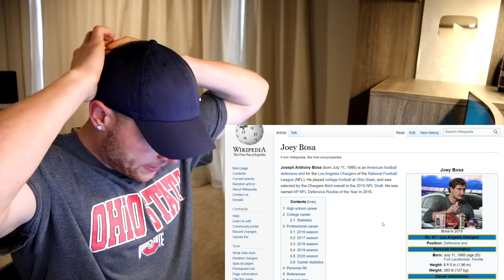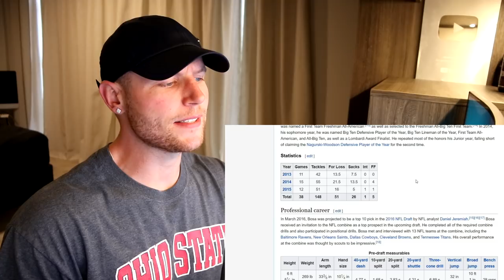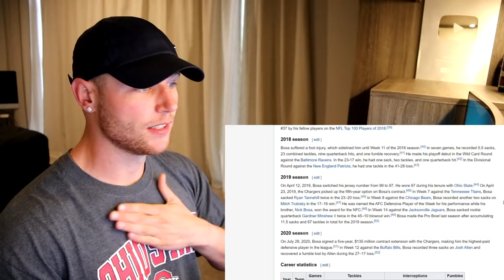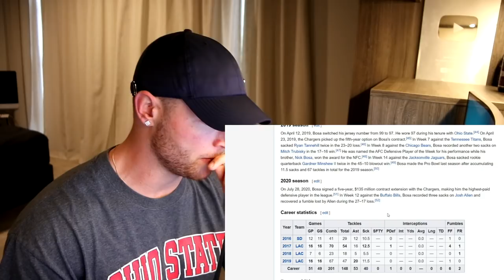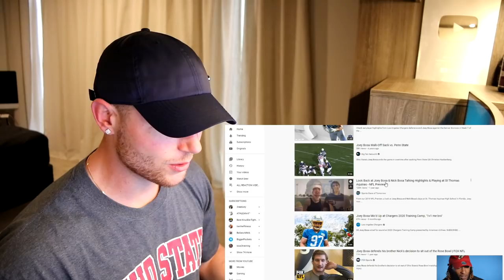Rugby Player Reacts to JOEY BOSA (Los Angeles Chargers DE) #34 The NFL Top 100 Players of 2020!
In this video I take a look at JOEY BOSA who is an NFL DEFENSIVE END that plays for THE LOS ANGELES CHARGERS!